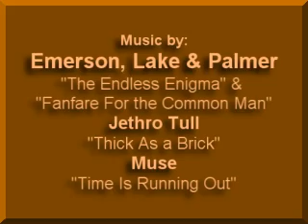Sworld News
I have a different perception of the right wing media.